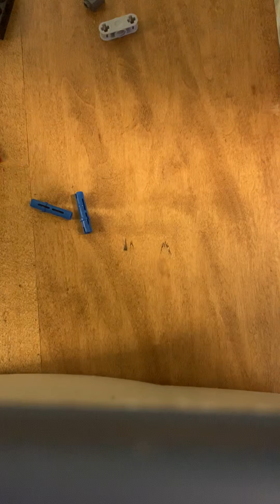How to make an adjustable LEGO iron sight or scope holder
A LEGO iron sight or scope holder
that can be moved into zoomed or normal